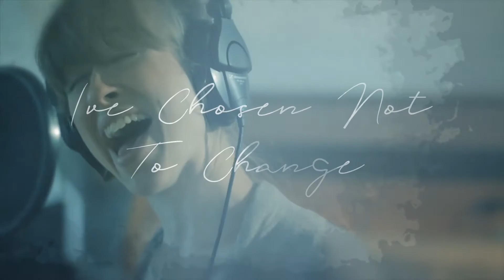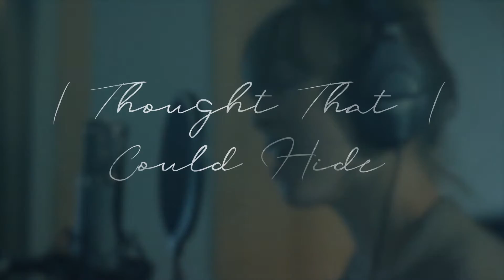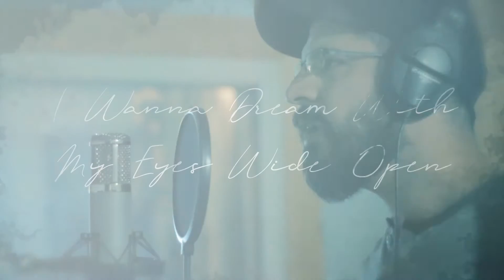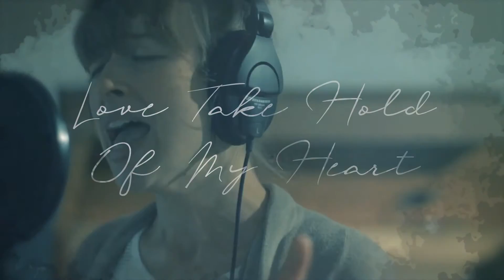The Timbre of Cedar - True North (Acoustic) - Lyric Video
LYRICS:

I can feel my discontent
Like a lion in my chest
As it threatens to devour
Every dream that I have left
I can see the chains of fear
As I’m staring in the mirror
And I’m tired of pretending
They’re the reason that I’m here

I’ve tried to place the blame
On a life I’ve chosen not to change

Break down all of my pride
I thought that I could hide
In the arms of safety
Love take hold of my heart
And lead me toward true north
Cause I was made for more
Than a separated heart

I could shake my fist at God
Or the people that I love
Until all my jurisdiction
Has been swept under the rug
The framework that I’ve made
Starts to crack under the weight
Of the borrowed expectations
That I know I can’t sustain

Am I finally awake, fever starting to break
Only chasing my dreams when I’m falling asleep
I’ve been living my life sleepwalking
I wanna dream with my eyes wide open

VIDEO CREDITS:
Filmed by Blaine LeClair
Edited by Eric Grzyb

SONG PRODUCTION CREDITS:
Words and Music by The Timbre of Cedar
Recorded/Produced/Mixed by Jake Rye of Social Recording Company
Mastered by Mike Cervantes of The Foxboro